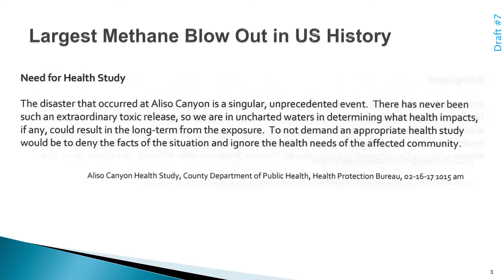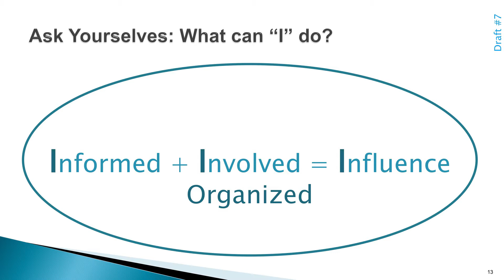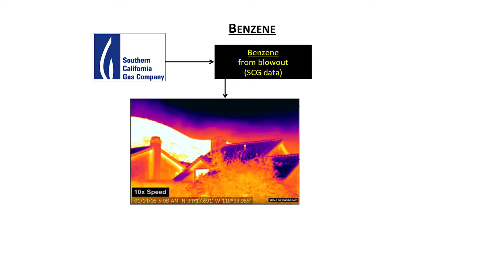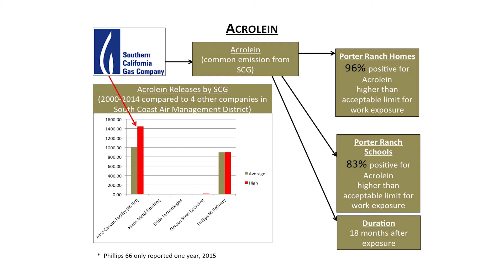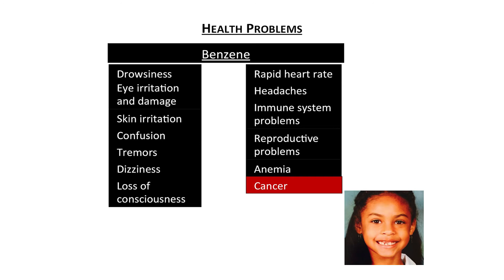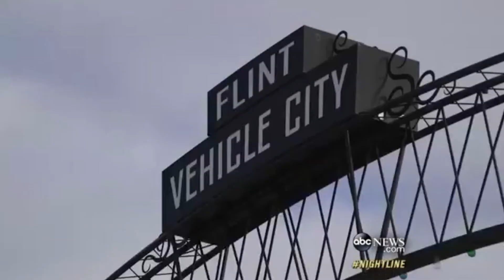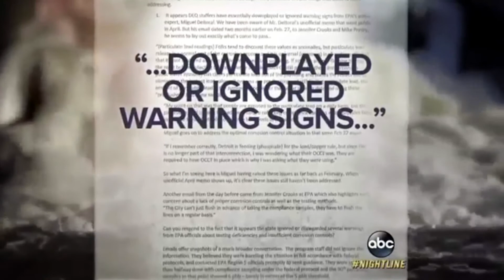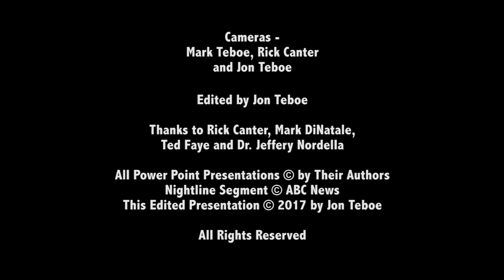SOCALGAS BLOWOUT HEALTH FINDINGS DR NORDELLA (Pt 1 of 3)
PART 1 of 3  (Opening Remarks)
DR. JEFFERY NORDELLA, MD RELEASES FINDINGS ON
SOCALGAS ALISO CANYON GAS LEAK /BLOWOUT
PORTER RANCH, LOS ANGELES, CALIFORNIA
Worst Methane Gas Leak in US History
TOWN HALL MEETING Oct 14, 2017

OPENING REMARKS
CRAIG GILANTI, Porter Ranch Resident
HENRY STERN, California State Senator
REX PARRIS, Parris Law Firm